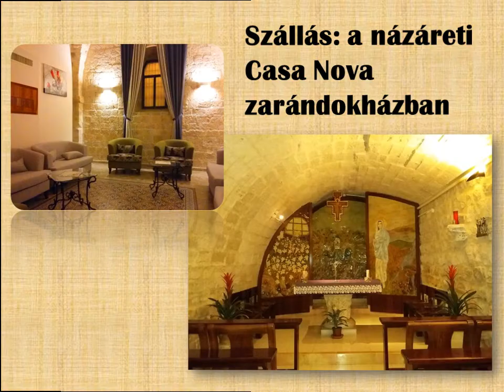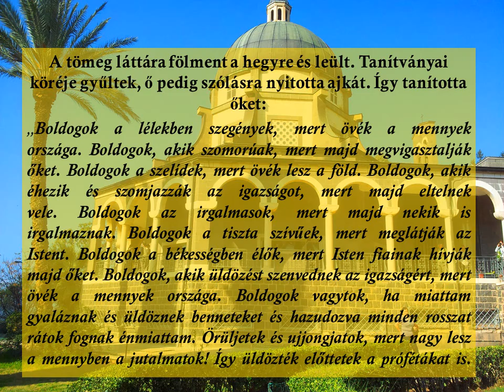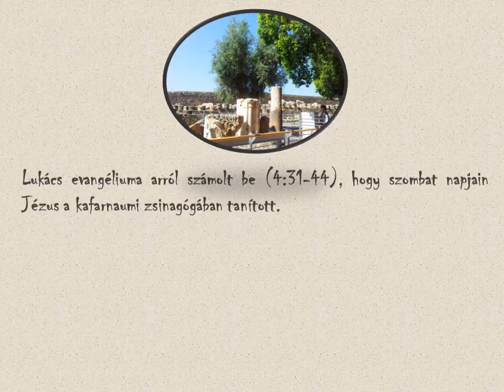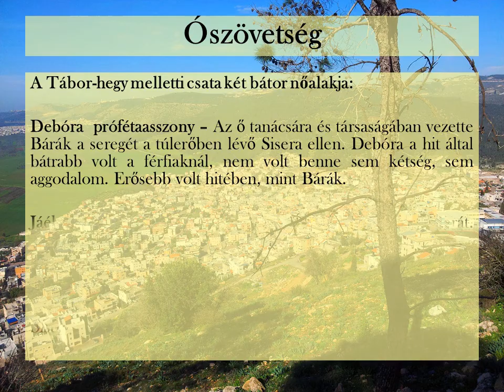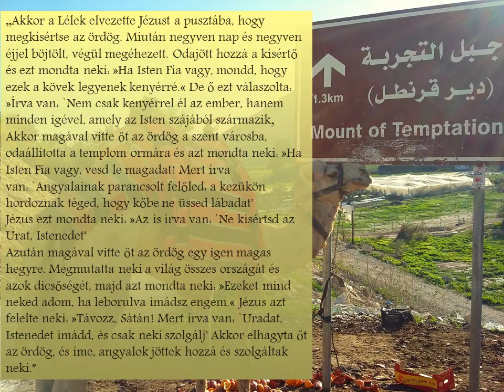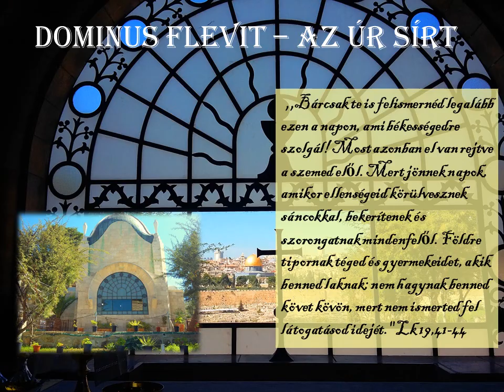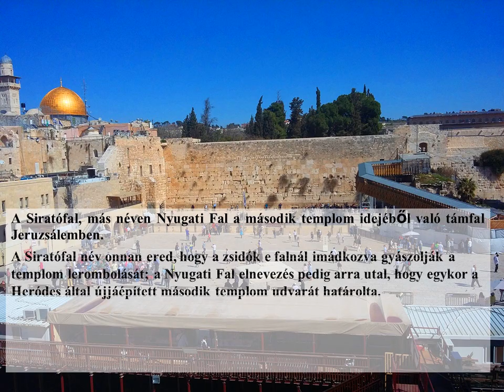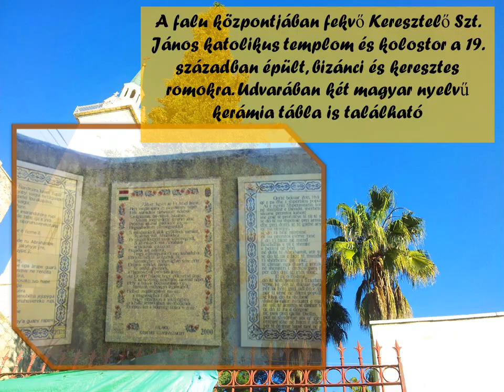Holy Land presentation 2016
Presentation about the Holy Land